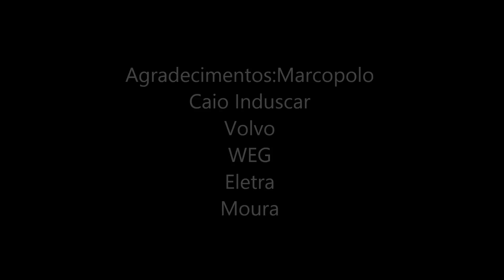Vídeo dos Viales BRS e Millenniuns IV Volvo B340M e B360S Euro 5 e Trólebus 2017 mp4